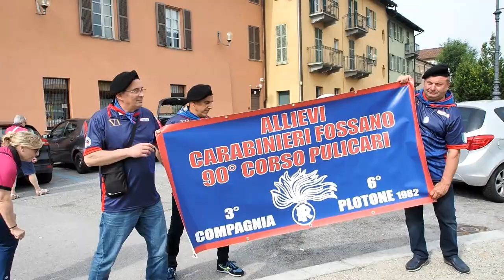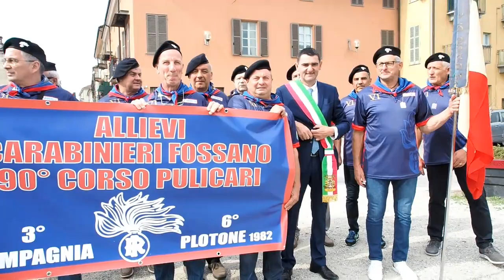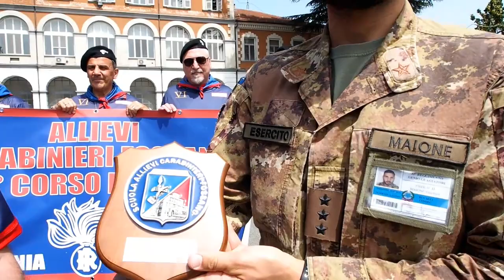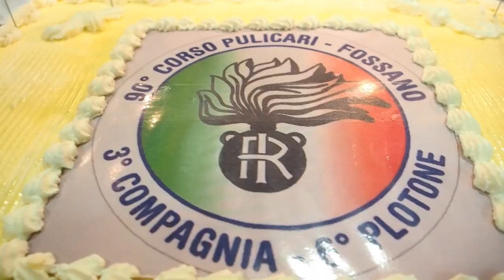6° PLOTONE ALLIEVI CARABINIERI 1982 FOSSANO 5 GIUGNO 2022